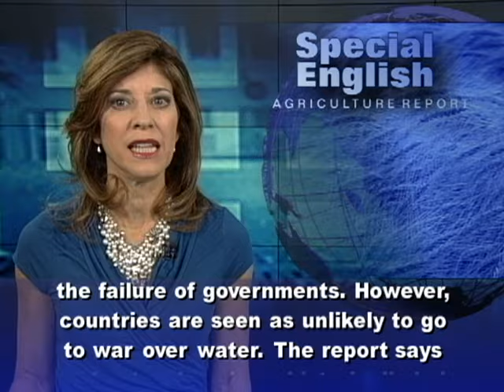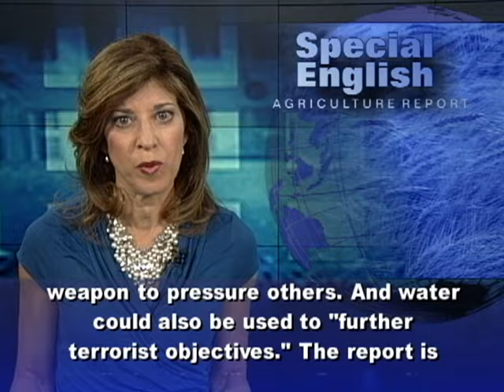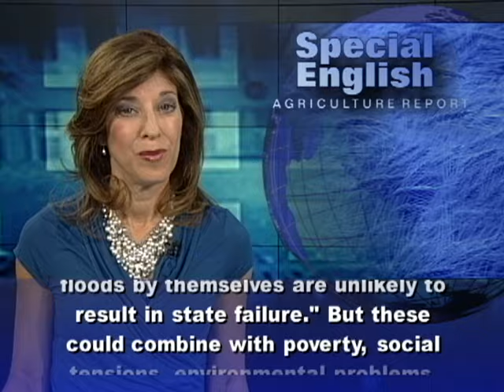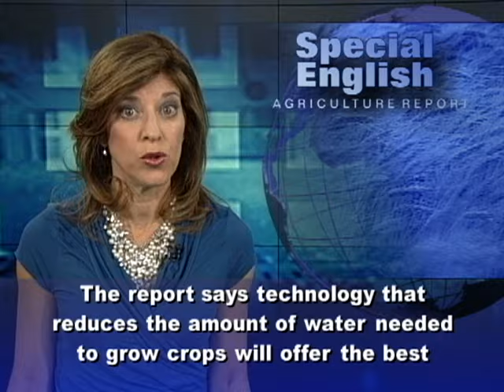Water Problems in a World of Insecurity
An American intelligence report says water-related problems will likely increase tensions around the world in the next ten years. These problems include water shortages, poor water quality and floods. The report says the problems will increase the risk of instability and the failure of governments. However, countries are seen as unlikely to go to war over water. The report says water tensions have historically led to more water-sharing agreements than violent conflicts. But beyond ten years, it warns that some governments could use water as a weapon to pressure others. And water could also be used to "further terrorist objectives." The report is called an Intelligence Community Assessment on Global Water Security. It looks at possible effects of water problems on United States national security interests over the next thirty years. It says the areas that will be most affected by water problems are North Africa, the Middle East and South Asia. Secretary of State Hillary Clinton announced the report on World Water Day, which was observed March twenty-fourth. The National Intelligence Council wrote the report based on a National Intelligence Estimate she requested a year ago. The report says water-related problems could distract countries from working with the United States on important policy goals. But it also predicts an increased demand for American aid and expert help to solve those problems. That demand could create "opportunities for leadership" and influence. The report says, "Water shortages, poor water quality, and floods by themselves are unlikely to result in state failure." But these could combine with poverty, social tensions, environmental problems, poor leadership and weak governments to produce social disorder. And that combination could cause state failure. The report predicts that from now through twenty forty, "water shortages and pollution probably will harm the economic performance of important trading partners." During the next ten years, it says, the loss of groundwater supplies in some agricultural areas will create a risk to national and global food markets. These shortages will be a result of poor management. Agriculture uses about seventy percent of the world's freshwater. The report says technology that reduces the amount of water needed to grow crops will offer the best defense against shortages. For VOA Special English, I'm Carolyn Presutti. (Adapted from a radio program broadcast 27Mar2012)